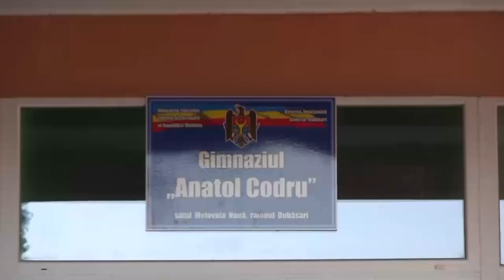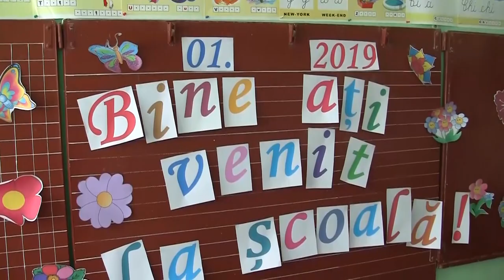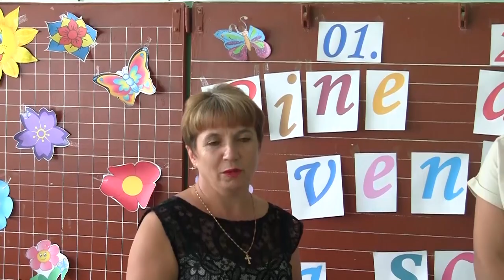Gimnaziul Molovata Nouă renovat cu susținerea finanțatorilor italieni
Data de 1 septembrie, pentru comuna Molovata Nouă, Gimnaziul "Anatol Codru” a fost o zi foarte importantă, când se pune startul noului an școlar, dar specifică, deoarece în această zi, elevii, au pășit într-o instituție proaspăt renovată. Pentru redeschiderea Gimnaziului, în satul Molovata Nouă au venit mai multe oficialități, precum Ambasadorul Italiei în Republica Moldova, dna Valeria BIAGIOTTI, Președintele Asociației Obștești "Operae Life" onlus, dna Laura BELLAMOLI, membri ai asociației, Conducerea raionului Dubăsari, consilieri raionali și locali.Președintele raionului Dubăsari dl Grigore POLICINSCHI, a remarcat despre faptul că AO "Operae Life", este prima asociație care a făcut investiții într-o localitate din partea stângă a Nistrului. ,,Este pentru prima dată când o asociație obștească a reușit să vină cu un suport financiar pentru a realiza un proiect educațional aici, în zona de securitate”.Dna Biagiotti, Ambasadorul Italiei în Moldova, fiind pentru prima dată în vizită în raionul Dubăsari, a felicitat copiii cu noul an școlar și desigur a accentuat frumosul gest al AO "Operae Life". Dl Oleg GAZEA, primarul de Molovata Nouă și-a exprimat recunoștința față de dna Maria DIMA, băştinaşă a s. Molovata Nouă, în prezent membră a AO ,,Operae Life onlus.
Remarcăm, că delegația din Italia, AO Operae Life onlus, principalii investitori ai proiectului dat, au rămas foarte  mulțumiți de calitatea lucrărilor efectuate.